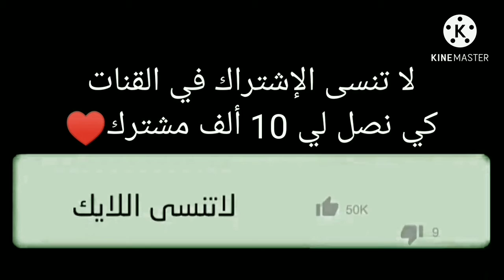SYBLUS, RUOK, VINCENZO, ZAGA777 VS MORO777, NINJA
ID  SYBLUS F  Nimo TV
لتواصل معي على الأنستكرام👇
لا يهم :
SYBLUS FREE FIRE
جلد سكوادات
ديو ضد سكواد
دعس سكواد
هيدشوت
خرفنة اللاعبين
جلد المقنعين
جلد الهيرو
رانكد . كلاسيك
تحديات فري فاير
شتقن فقط
افضل اللاعبين
دوناتو
اسنيد